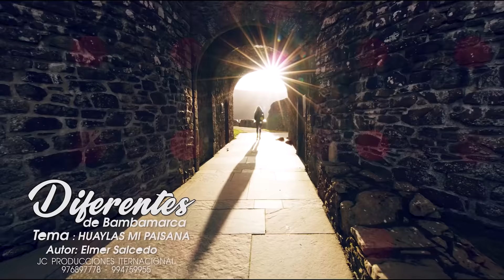Los 10 grupos más escuchados de la Música Cajamarquina ♫ (Video - Oficial) ► ✔5K ► 8K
Los 10 grupos más escuchados de la Música Cajamarquina  ♫ (Video - Oficial) ► ✔5K ► 8K  Studio Jean Carlos Audiovisuales
¡un lugar donde se crea y se plasman las ideas en medios digitales ¡
Realizamos grabaciones en audio profesional mezclas más teorizaciones ediciones de videoclip en todos los géneros en la calidad de 8K Contamos con un Studio profesional grabaciones de voz es para todos los géneros calidad garantía Contáctanos : 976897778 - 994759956 Lima y Cajamarca Ubícanos por todas las plataformas digitales como YouTube